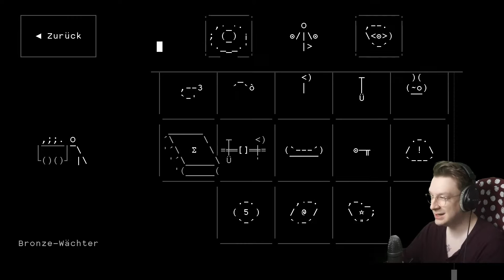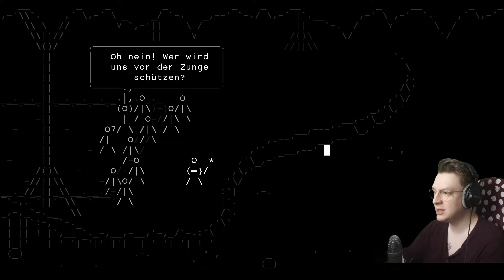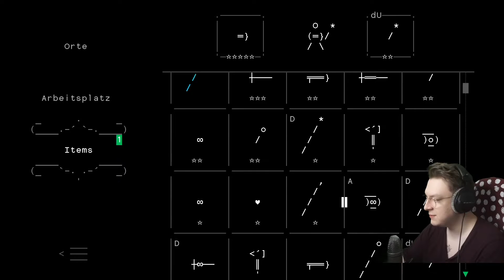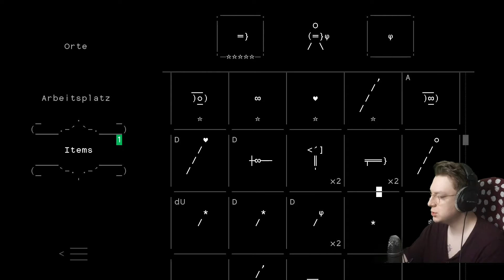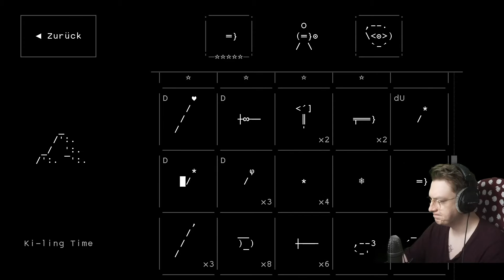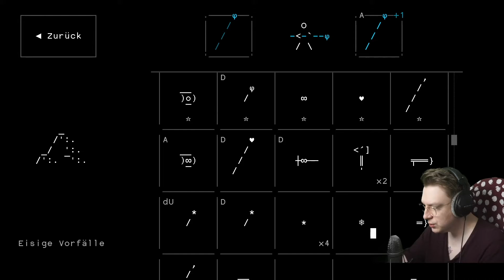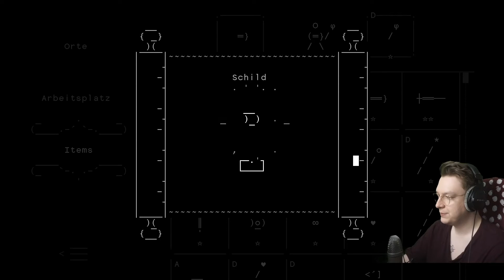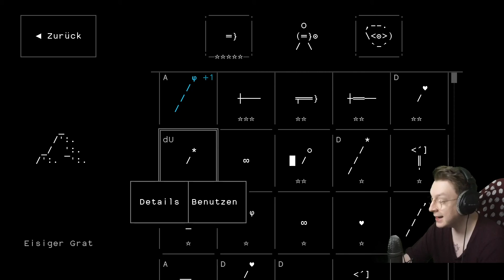Die eigene Religion! 😱 DEZEMBAAH (Tag 31)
Ihr dachtet nach dem großen Erfolg vom SPOOKTOBER über den NOVEMBOO, dass ich den DEZEMBAAH ausfallen lasse, oder? :D
Heutige Auswahl: STONE STORY RPG

Mehr Horror gefällig?